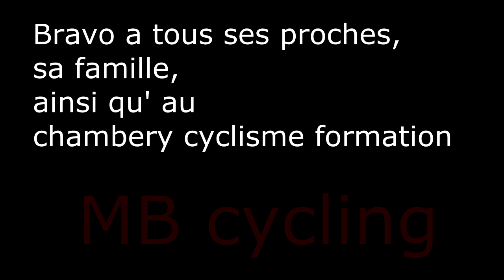ETIENNE FABRE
Voici un hommage a ce cycliste merveilleux qui était en formation aux Chambéry cyclisme formation

Bravo a sa famille et a ses proches

MB cycling